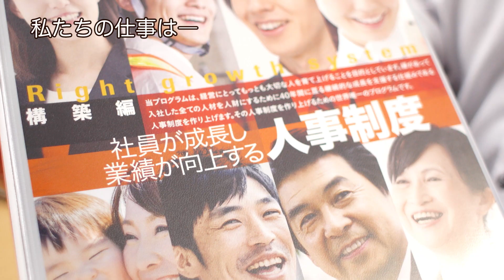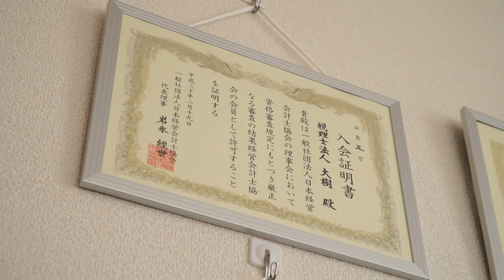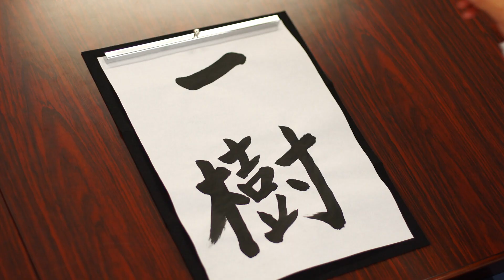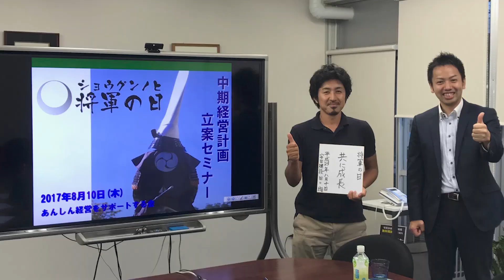税理士法人 大樹 理念動画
愛知県の一宮市、名古屋市、小牧市に事務所を構える相続に強い
税理士法人　大樹の理念動画です。

社員が一丸となって制作しました。

制作　　　　メディアジャパン